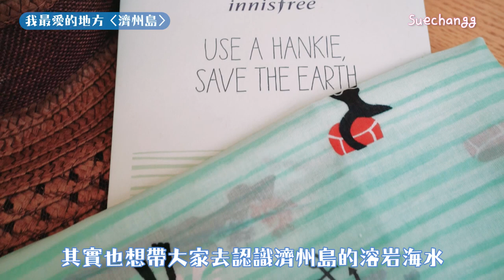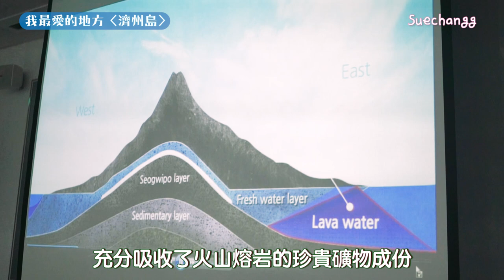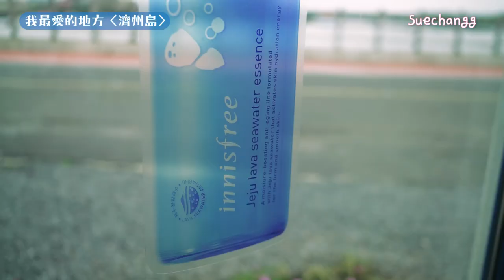我最愛地方‹濟州島› VLOG | Sue Chang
6月22日的濟州遊記♥️🌿 （西藏第二集還在剪接中～各位要等多一會兒喔😘）

＊＊＊注意＊＊＊

▶Sue Instagram: suechangg

▶Edited on Premiere Pro(Mac)

This video was created and edited by Sue Chang.